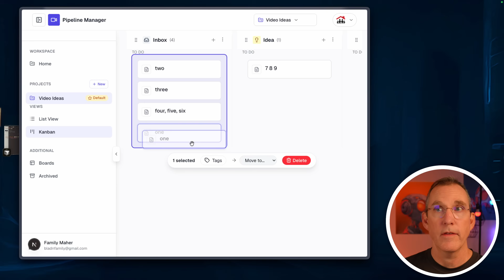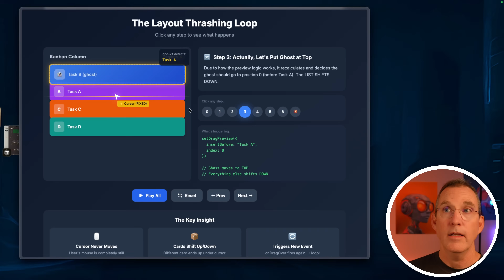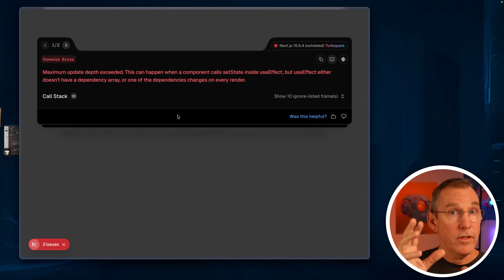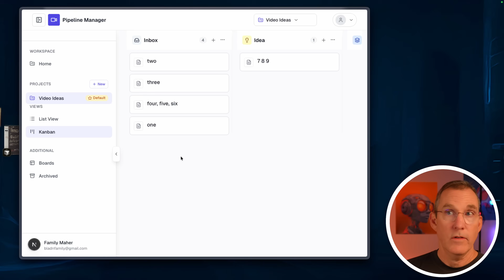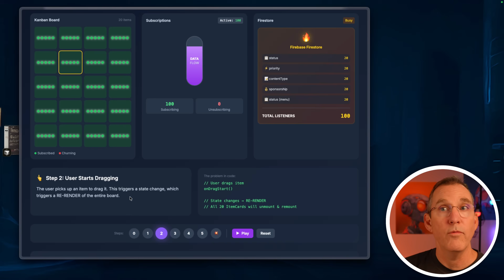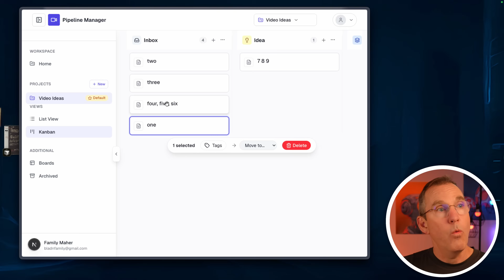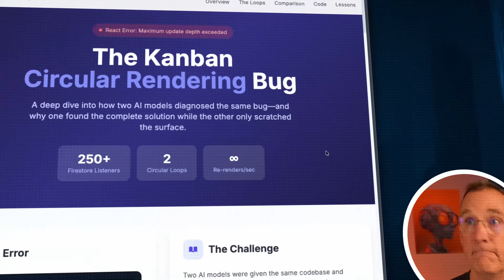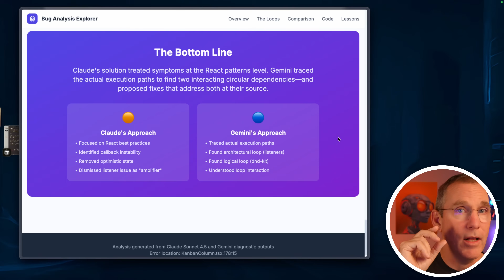Opus 4.5 Sees the Whole System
Sonnet 4.5 and Codex Max High both failed on a React bug. For hours. Death spirals, circular fixes, no progress. Then Opus 4.5 and Gemini 3 dropped—and solved it in one shot.

But here's what got me: they didn't just fix the bug I showed them. They found a second architectural problem I never mentioned—a Firestore listener loop wrapping the whole system. They saw the forest, not just the trees.

This video breaks down exactly what happened: the bug, why two state-of-the-art models couldn't escape their local fix patterns, and why I think Opus 4.5 and Gemini 3 represent the first glimpse of system-level AI coding. I walk through the actual error, show diagrams of both the inner loop (React re-renders) and the outer loop (Firestore subscriptions), and compare the diagnostic write-ups each model produced.

One model acted like an ER doctor—stabilizing symptoms. The other acted like a surgeon—finding the root cause.

This isn't AGI. But it is a step change. And if you've ever hit a wall where AI keeps fixing the same thing over and over without solving your actual problem, this might explain why—and what's different now.

00:00 - Intro
01:42 - The Problem
02:18 - Asking for Sonnet's help
03:09 - What was Sonnet doing?
05:24 - Sonnet's fix
06:33 - Make me dress up
07:54 - Give it to the new guys!
08:22 - The outer problem
11:03 - Opus saw both?
12:15 - Visualize your reports!
13:49 - What was the difference?
16:14 - Conclusion